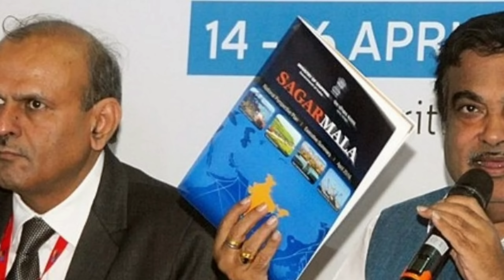നേതൃത്വത്തിനെതിരെ വാളോങ്ങി ബിജെപി നേതാവ് നിതിൻ ഗഡ്കരി -Nitin Gadkari on leadership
പരാജയം നേതൃത്വം ഏറ്റെടുക്കണമെന്ന് കേന്ദ്രമന്ത്രി നിതിൻ ഗഡ്കരി. ഗഡ്കരിയുടെ പ്രസ്താവനയിൽ ബിജെപിയിൽ അലയൊലികൾ